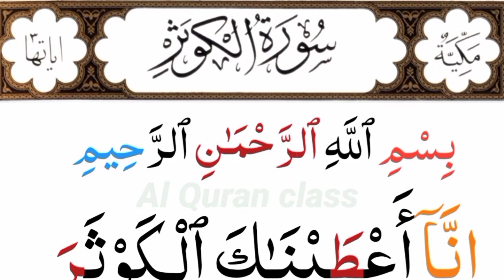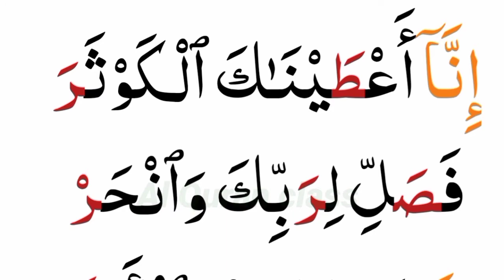Surah kausar ki tilawat 3 Time Full || Surah Al-kawthar In arabic with english || Al Quran class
Surah kausar ki tilawat 3 Time Full || Surah Al-kawthar In arabic with english Al Quran class learn Quran surah Al kauasr